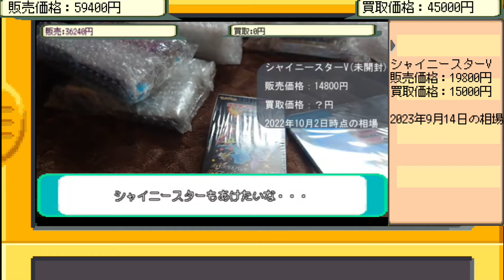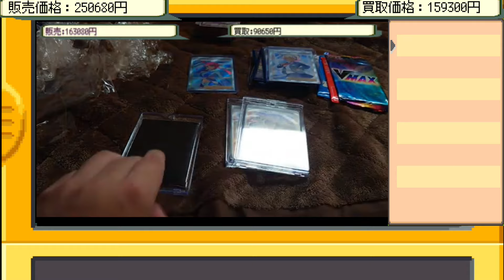【ポケモンカード】過去に開封した120000円の引退品を今の相場で再計算してみた